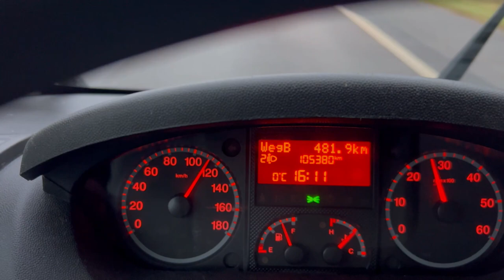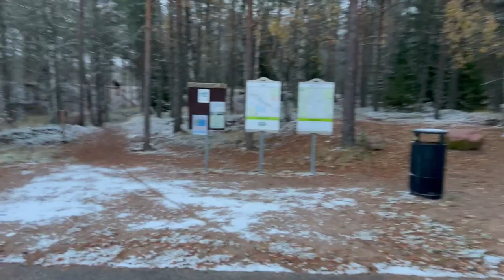Reise nach Sankt Petersburg - Rückreise durch Finnland - Kind mit Autismus spectrum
Teil 7/11